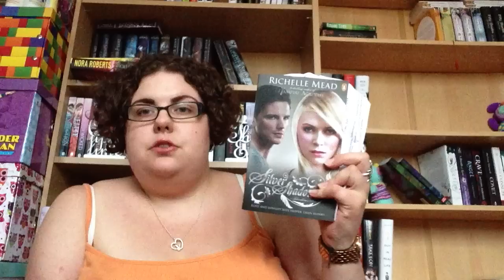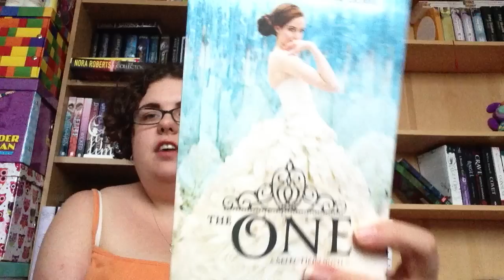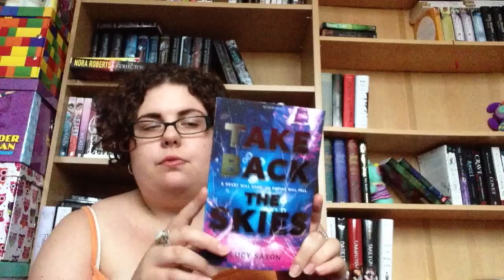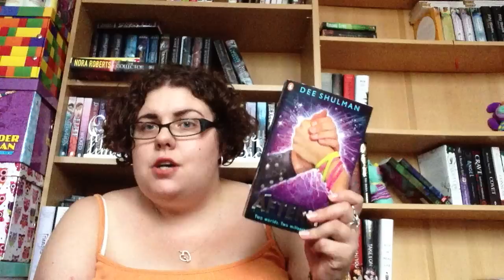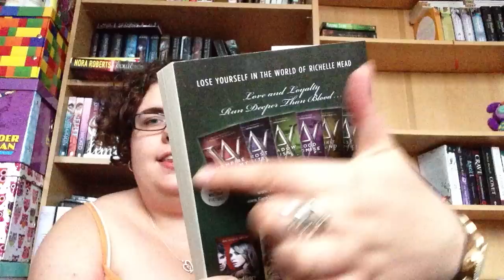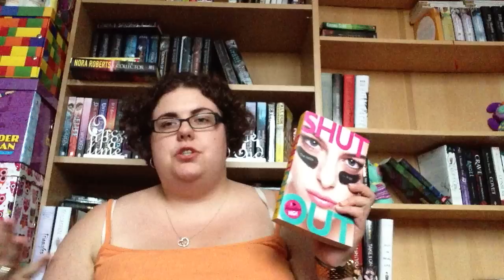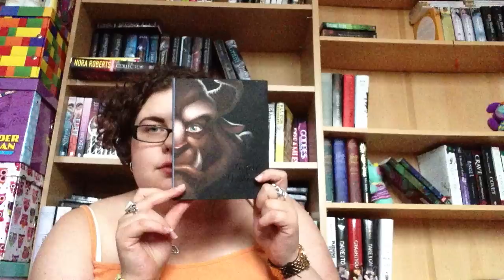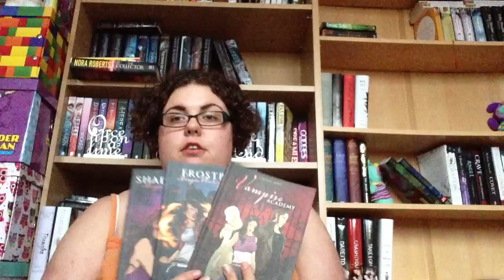Book Haul/In My Mailbox 08/08/14